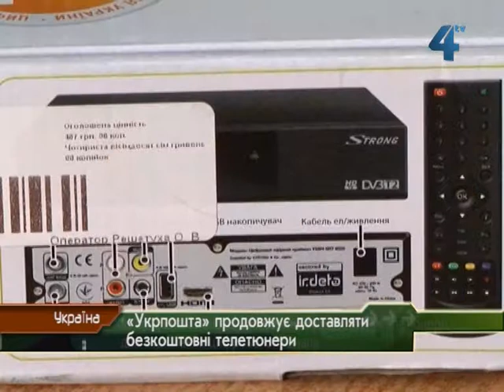"Укрпошта" продовжує доставляти тюнери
З першого січня 2015 року Україна перейде на цифрове телебачення. Дивитися телевізор у високій цифровій якості можна буде лише з допомогою спеціального адаптера - телетюнера. «Укрпошта» продовжує доправляти телетюнери соціально-незахищеним мешканцям Тернопільщини. Посилки уже отримало майже 19 тисяч людей. Скільки ще часу триватиме доставка тюнерів у Тернопільській дирекції "Укрпошти" прогнозувати не беруться, але просять не хвилюватись. Всі, хто замовляли, телетюнери отримають.